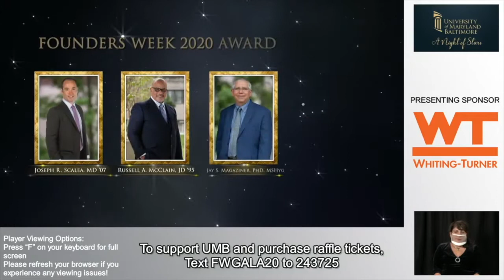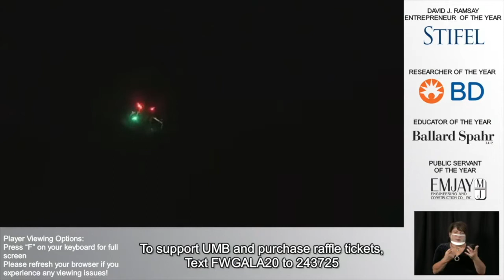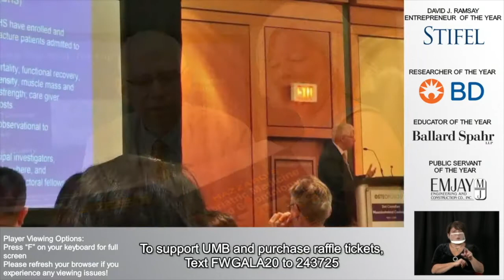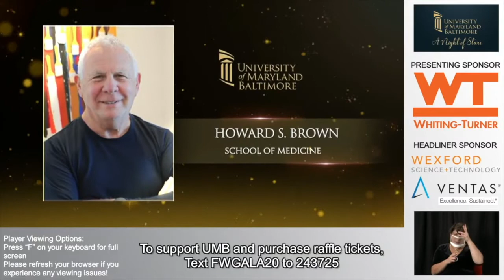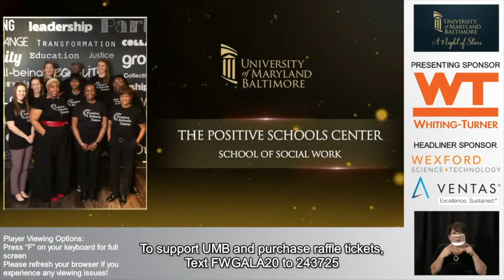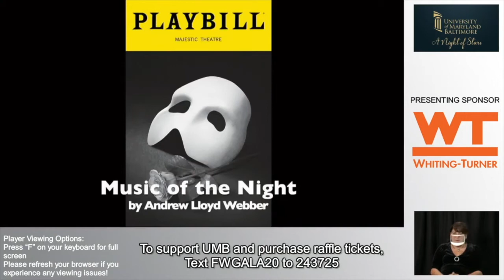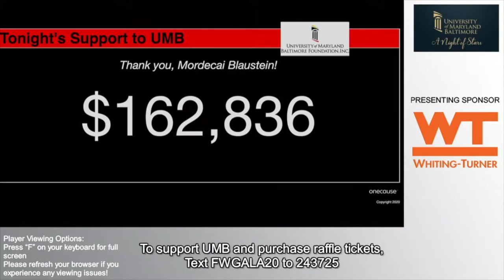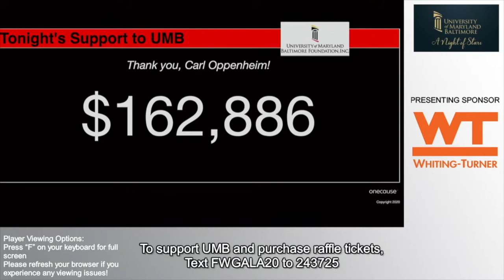2020 UMB Founders Gala